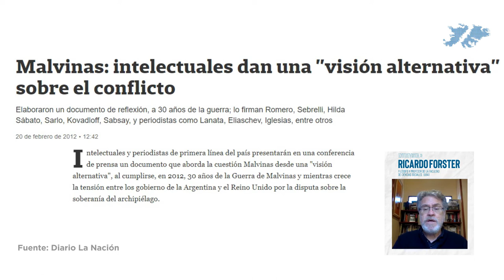Ciclo Soberanía y Memoria "Uriel Erlich" - Filosofía, soberanía y Malvinas.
En el marco el Ciclo Soberanía y Memoria realizado por el Museo Malvinas e Islas del Atlántico Sur el 16 de julio de 2021, se transmite en vivo por nuestra página de Facebook y YouTube.

Invitado: Ricardo Forster - Filósofo y Profesor de la facultad de ciencias sociales (UBA)